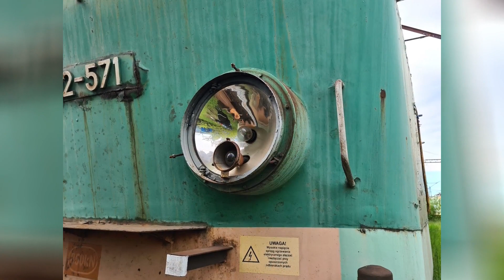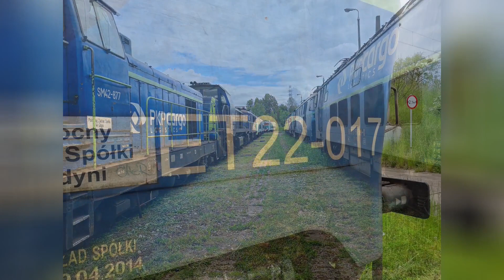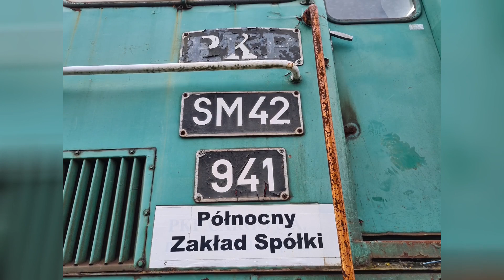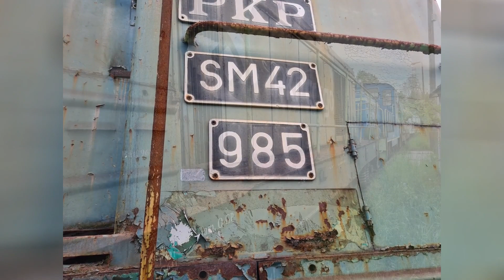Część z tych lokomotyw już nigdy nie wyjedzie na szlak, część 2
Ciekawe, gdyby tak je zebrać wszystkie do kupy, ile razy okrążyły kulę ziemską...  Część lokomotyw pokazana filmie została już fizycznie zlikwidowana. Zdjęcia wykonano wiosną 2020.